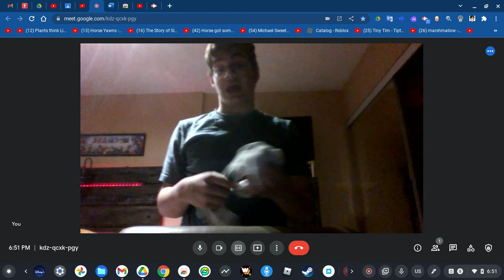Come join me in the meeting Meeting ends 9;00